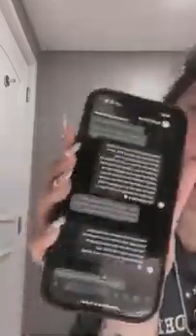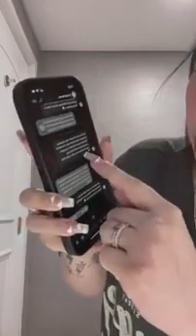Toni Fowler, Nagsalita na Laban sa issue kay Zeinab.(FULL VIDEO) kahit nahihilo.Wag ang Familya ko!!